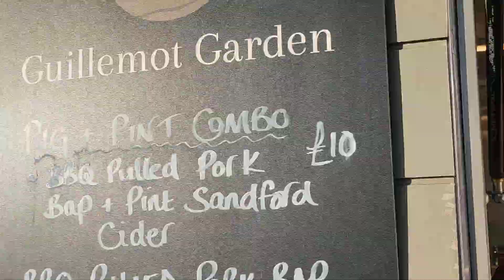Its an Oasis @Gillie Gardens🍻🌺Westward Ho ! 🌊☀️Devon 22/6/24 🚫 ver 18s Channel 👇Link👇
join the fun hit the link sub for free 💥 A mixed bag channel from North Devon 🚫 18s+Gambling content Inc..begambleaware.org🚫🎰